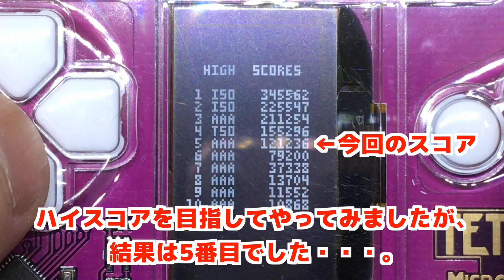【ハイスコアを目指して】TETRIS MICROCARD Powered by ARDUBOY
もう少し高いスコアが出せるように頑張ります。